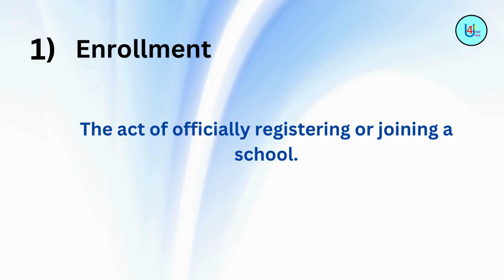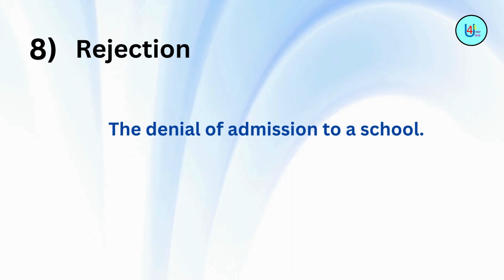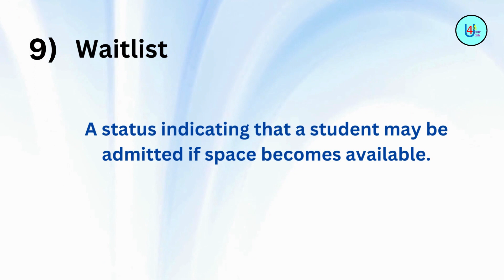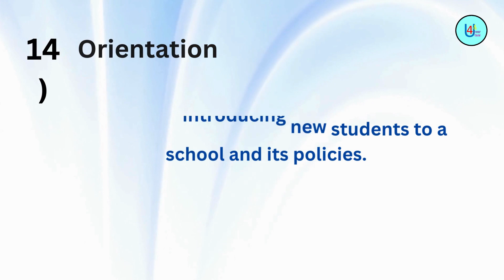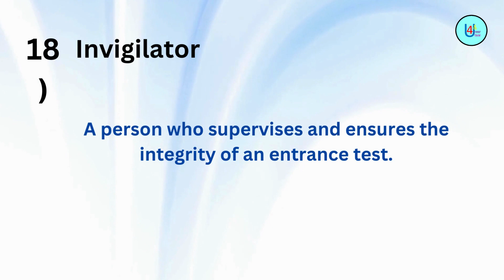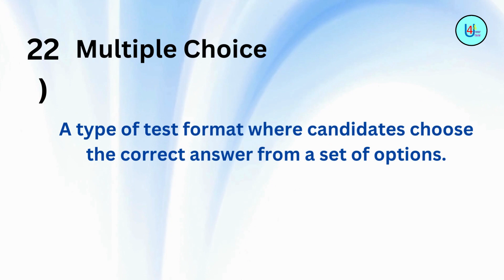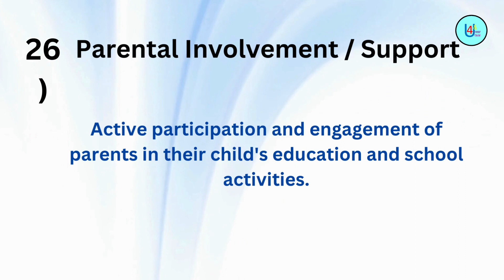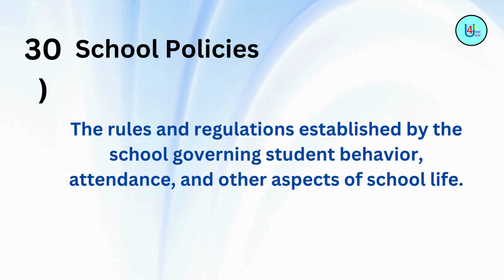School Admission के Entrance Exam के बाद Parent Interview भी होता है II बार बार बोले जाने वाले शब्द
Admission Test या Entrance Exam और Parents Teacher Interview में बार बार बोले जाने वाले Word Meaning

Word- Meaning related to Admission Test / Entrance Exam / Interview  जाने और समझें

This channel gives  information on different topics related to School and College Admissions, Entrance test , Education , Parenting , Easy ways to to teach children different subjects , English , Maths,  Social Science , G.K and Daily use English sentences .